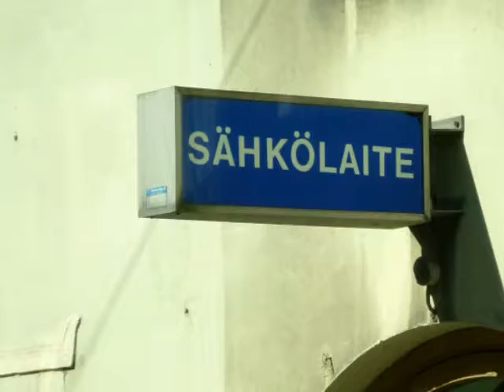Visita a la Iglesia en Roca, Helsinki